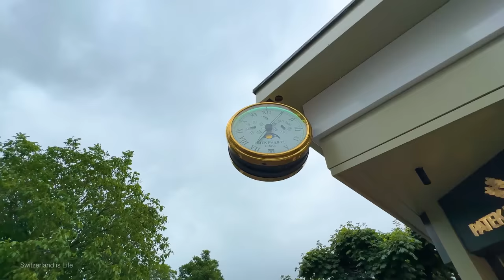Interlaken, the heart of the Swiss Alps 🇨🇭 Switzerland 4K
Interlaken is the heart of the Swiss Alps. Interlaken is a town located in the Bernese Oberland region of Switzerland. It is situated between two lakes, Lake Thun and Lake Brienz, and is surrounded by the majestic Alps. The town is a popular tourist destination, known for its stunning scenery, outdoor activities, and vibrant atmosphere. In this walking video in 4K, I take you on a journey through Interlaken on a rainy summer day!

The best time of year to visit Interlaken is during the summer, when the weather is warm and sunny. Interlaken is a relatively expensive town, but there are still some budget-friendly options available. If you're looking for a place to stay, I recommend checking out the hostels or guesthouses.

If you enjoy this walking tour of Interlaken, you might also enjoy the following videos: